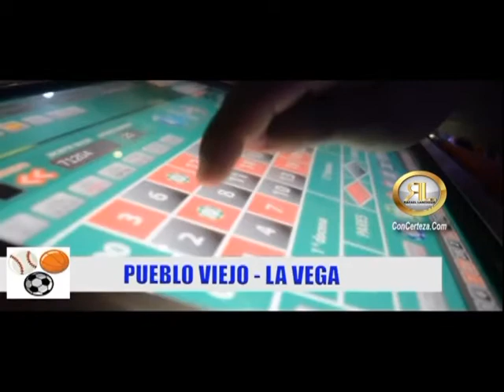Darling Guzman "Deportes por fuera y por dentro" Con Rafael Lantigua.